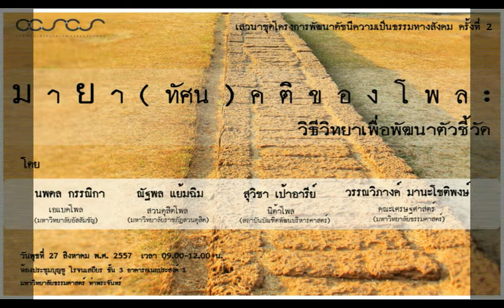ความเป็นธรรมทางสังคม: กรอบแนวคิดและการจัดทำดัชนีชี้วัด (2) อาจารย์ณัฐพล แย้มฉิม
อาจารย์ณัฐพล แย้มฉิม
ประธานดำเนินงานสวนดุสิตโพล มหาวิทยาลัยราชภัฏสวนดุสิต